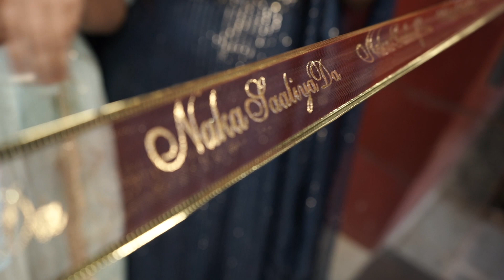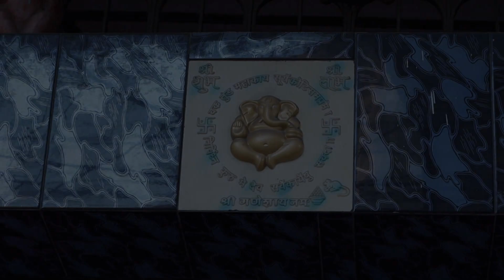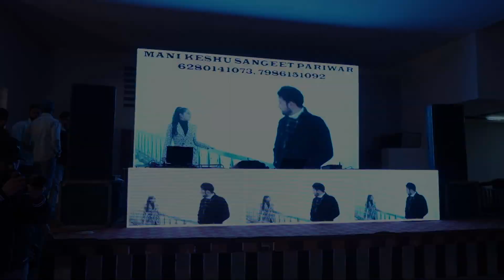TEASER 2022 BHUMIKA LOVE MOHIT VIDEO BY KHWAHISH MOVIES CELL 98159 22083